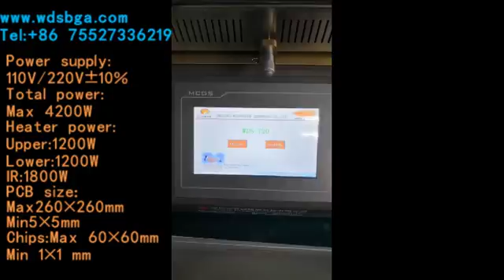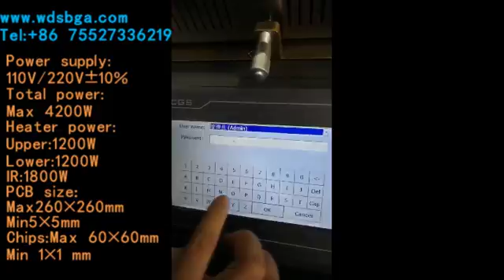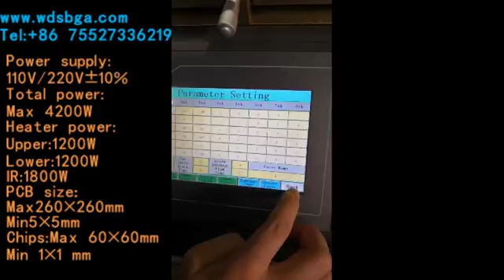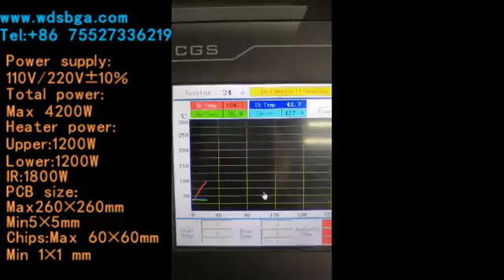Optical soldering mobile phone bga station for iphone motherboard ic repair